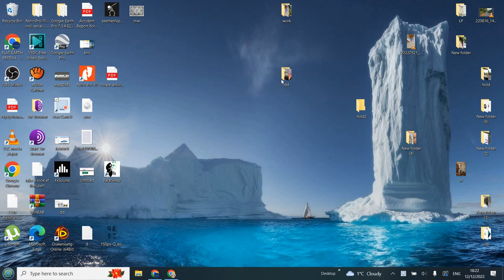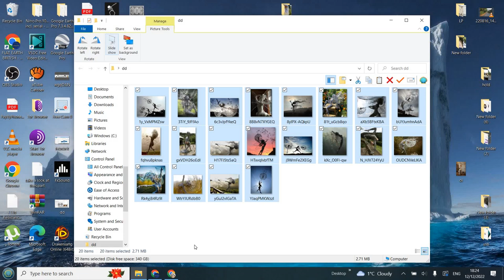stuff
still stuff